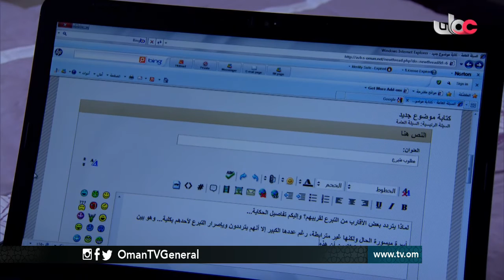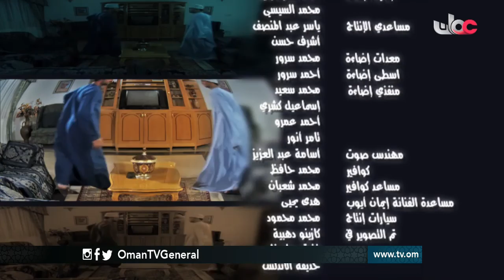إنسان من هذا الزمان | الحلقة الثانية